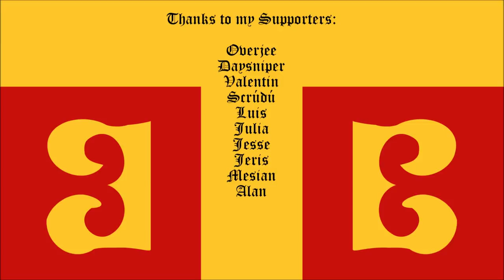EU4 - Palaiologos Montferrat #28 - Triple Alliance vs Ottomans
The ottoman Empire is testing the strength of the European powers.

Special thanks to my Patrons: Overjee, Daysniper, Valentin, Scrúdú, Luis, Julia, Jesse, Jeris, Mesian & Alan